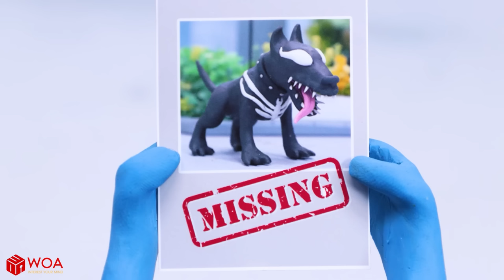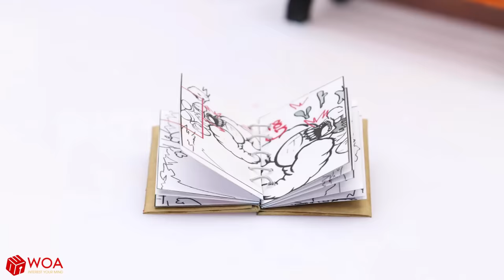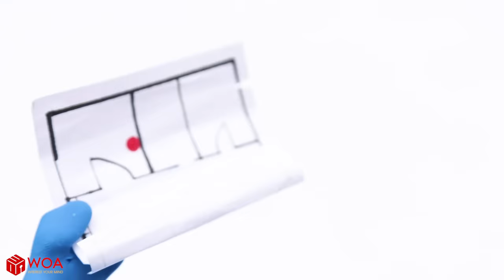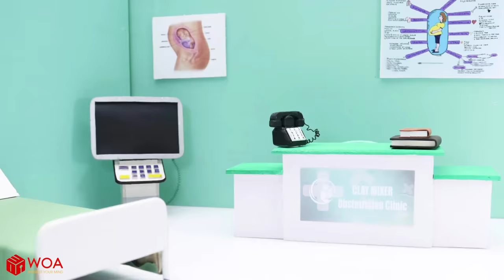Caught By Absolute CARNAGE! The Fight Between Symbiotes | Movie Parody by Clay Mixer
Caught By Absolute CARNAGE! The war between Venom and Carnage never ended easily, it acted extremely tense and fierce. Will Tiny Venom win Carnage? follow along!

0:00 Clay Mixer
0:08 Caught By Absolute CARNAGE!
2:34 Venom Competition
4:45 FNF game situations
7:38 Looking for a thief

About Clay Mixer:
💙 Have you ever seen animation characters interacting directly with REAL animals, objects and hands? Get to know Tiny and his clay friends through their hilarious daily situations such as their love life, pranks, etc.
✨ Clay Mixer is a claymation channel in which each animated piece, either character or background, is handmade and "deformable".
🤩 Tiny - the leading character, is named after his small stature. He is a blue-skinned guy who has a playful, mischievous, and funny personality. In each episode, Tiny transforms into various persons with different lives and fates. No matter what the circumstances are, he always has unexpected and humorous solutions that truly entertain the audience.
🔥 In addition, other clay characters also own distinctive traits that contribute to the diversity of the Clay Mixer world: lovely Pinky, tricksy Alien, hot-tempered Chunky, coward Nerdy, and naughty Violet.
😊 The journeys of Tiny bring not only laughter but also meaningful lessons which take audiences from one surprise to another.
😊 7 days per week, Tiny appears again to tell the audience the stories.

All episodes are made under the use of stop motion animation technique and owned by SCONNECT.

CREDIT
Producer - Tung Nguyen
Director - Thuy Cao, Anh Pham, Quyen Dao, Bach Cao
Scriptwriter - Quynh Ha, Linh Le, Long Pham
Storyboard - Minh Cao, Nguyen Nguyen
Compositor - Canh Nguyen, Quynh Le and Long Nguyen, Hieu Vu, Thanh Dang, Quang Nguyen
Photo Editor - Trung Hoang, Truong Nguyen
System Developer - Ha Nguyen